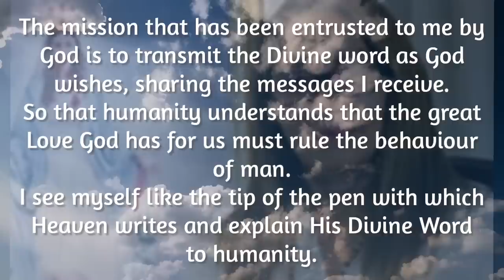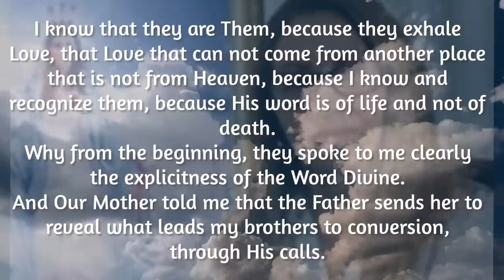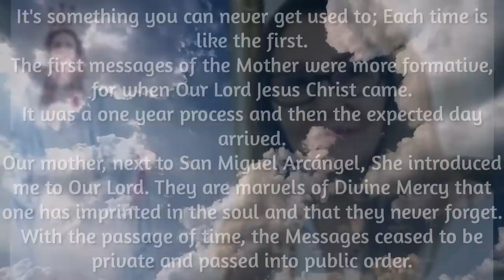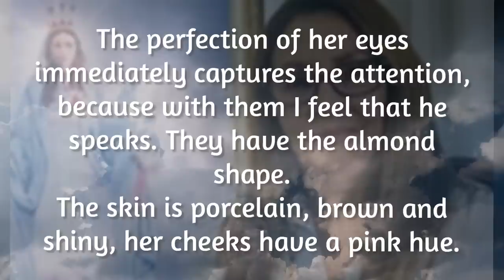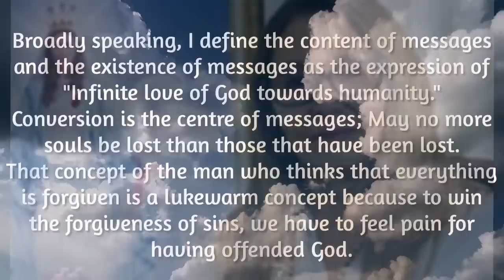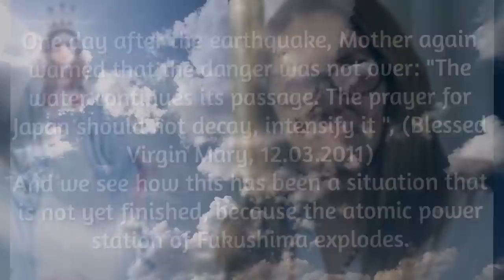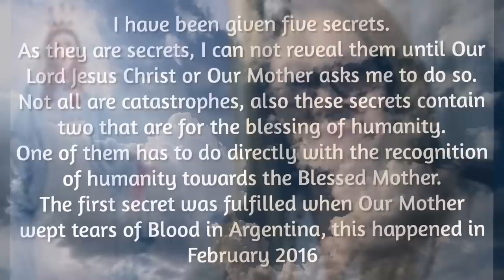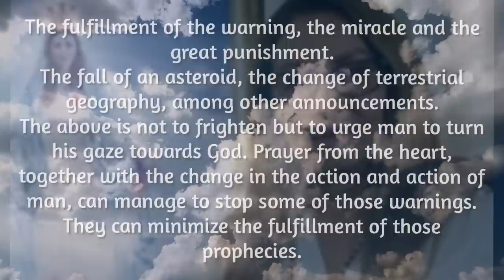Luz De Maria Interview: The 5 Secrets From Christ and the End Times Events to Come Soon!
Dear viewers, we share with you the translation of an interview that Foros de la Virgen did to Luz de María and was published in 2017,.December 30th.
 Luz said: The mission that has been entrusted to me by God is to transmit the Divine word as God wishes, sharing the messages I receive.
So that humanity understands that the great Love God has for us must rule the behaviour of man.
I look myself like the tip of the pen with which Heaven writes and explain His Divine Word to humanity.
The Mission demands a great spiritual responsibility, because I must fulfill the Divine plan so that this word reaches the greatest number of brothers.
I have to preach on time and in time so that no more souls are lost.
Christ has spoken to me and has expressed the following: "Beloved daughter, your mission is to achieve the unity of your brothers and that they recognize Me as their Lord and their God".